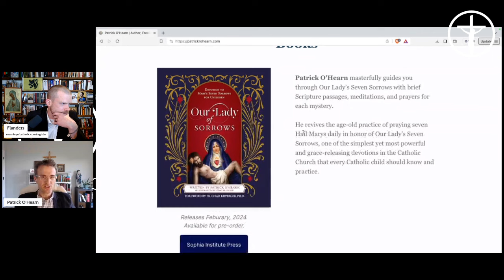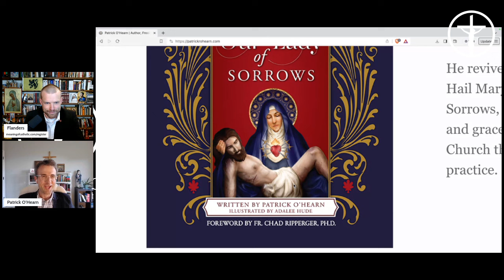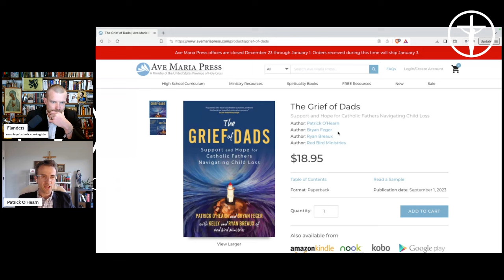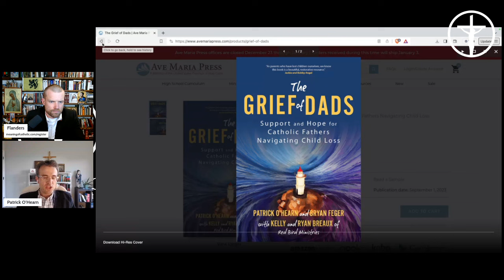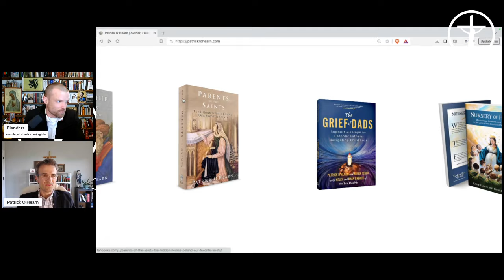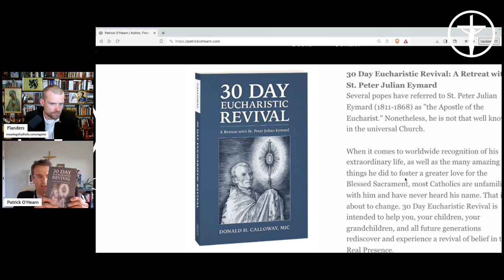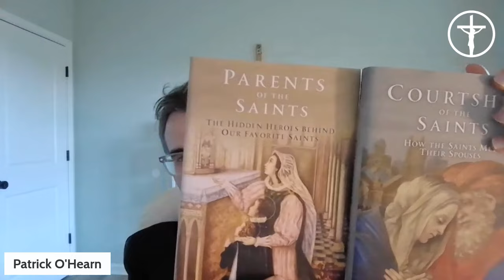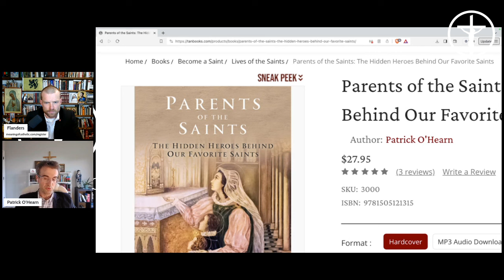The Parents who raised the Saints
Parents of the Saints: The Hidden Heroes Behind Our Favorite Saints